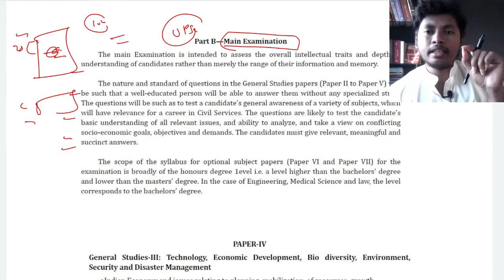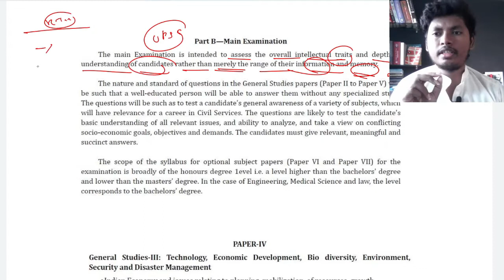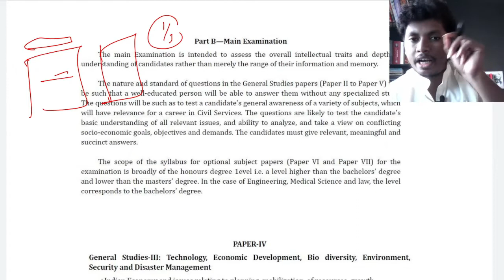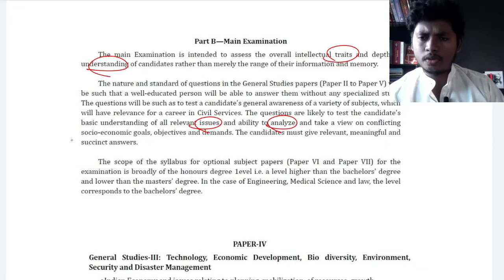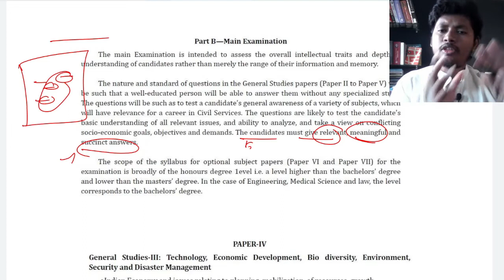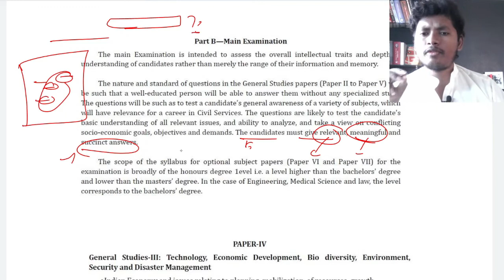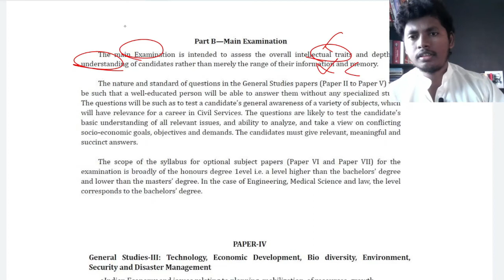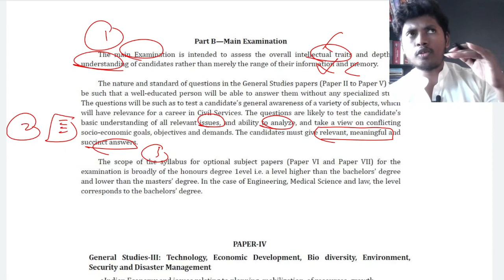What UPSC Demands in MAINS Answer Writing ? | In Tamil | UPSC Guidance 2023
Praxis IAS Academy - Tamilnadu has its own app now.

 UPSC GUIDANCE PROGRAM 2022 by R.Rajkumar.